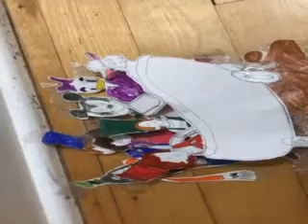Mickey Mouse ClubHouse Mickey And Dora Had A Little Lamb Part 16